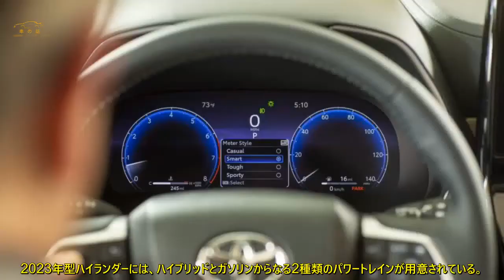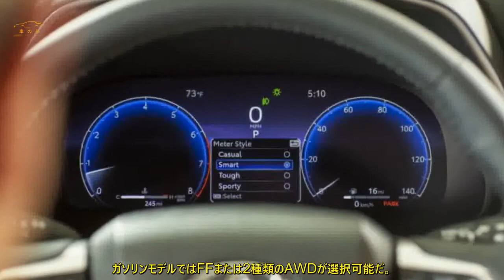北米トヨタ 2023年型ハイランダー ガソリンエンジンを刷新 265ps | 車の話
北米トヨタは2023年型ハイランダーを発表しました。2.4Lのガソリンまたはハイブリッドが選択できます。  改良の目玉は高効率な2.4Lターボ  トヨタ・ハイランダーは米国における中型SUVセグメントにおいて6年連続で売り上げ台数1位を記録している。  そのハイランダーが今回2023年モデルにおいてガソリンエンジンを一新するとともに、  全グレードにおいてより大きなマルチメディア画面をはじめとした装備を追加する。  今回新たに採用された高効率な新型2.4Lターボエンジンは、  265psの最高出力と42.7kg-mの最大トルクを発生する。  この最大トルクは従来の3.5L V6ユニットから17%もの向上を果たしている。  さらに新設計のバランスシャフトを採用することにより非常にスムーズなフィーリングを実現した